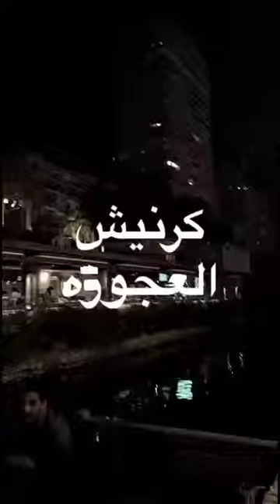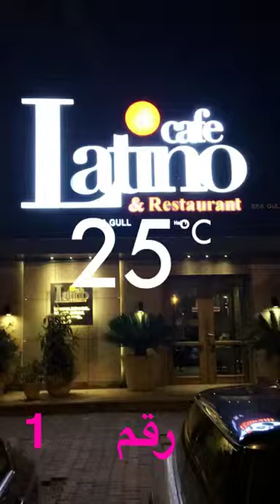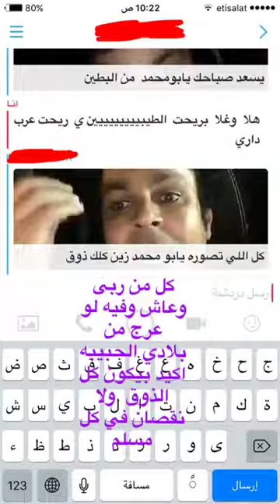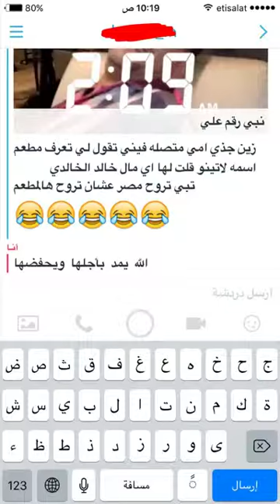خالد الخالدي في مصر